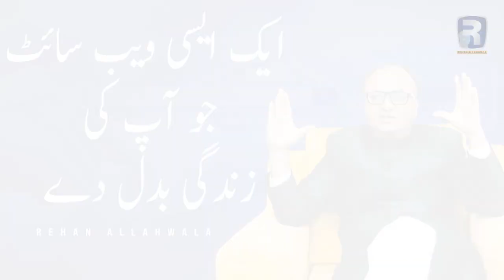ایک ایسی ویب سائٹ جو آپ کی زندگی بدل دے | Rehan Allahwala | Digital Pakistan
Pakistan is a country of 197 million people where only 55.4 million have smartphones. In this era of technology and fast-paced world, new innovations have taken the world by storm, and hence it is the need of time for us to unlearn and relearn things and adopt new changes as early as possible in order to move with the world.

Rehan Allahwala YouTube ad Asaan Karo, YouTube Karo is an initiative of the Rehan Foundation where people are encouraged to use their smartphones the way it is supposed to be. On YouTube, over 300 hours of video are uploaded every minute. YouTube is a platform where gaining education and knowledge is absolutely free. YouTube is a place where anyone can learn anything, where knowledge is available in almost every language, advanced skills are being taught over YouTube.

So if we want our country to double its revenue in the coming years, want to make Pakistan respectable and one of the greatest nations in the world, we need to learn using YouTube.